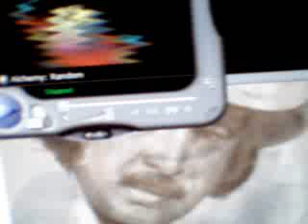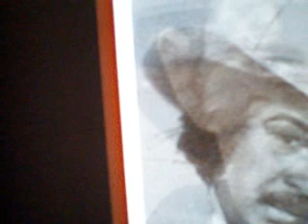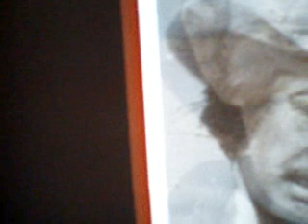Wayne Kemp Image of me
hope you will enjoy this. sorry for cam. hard hold my cam still.